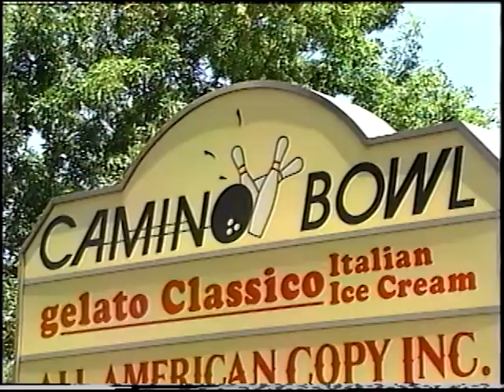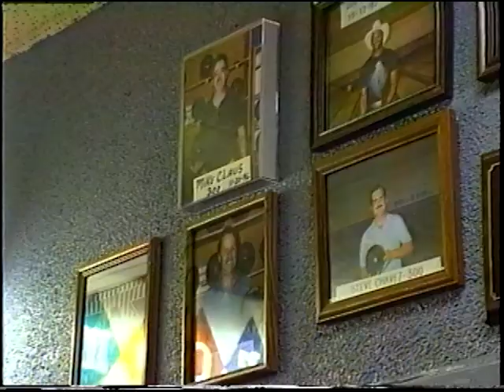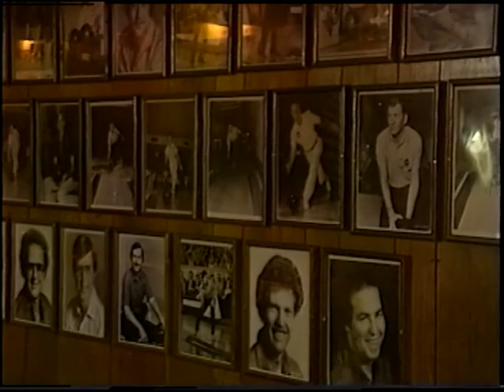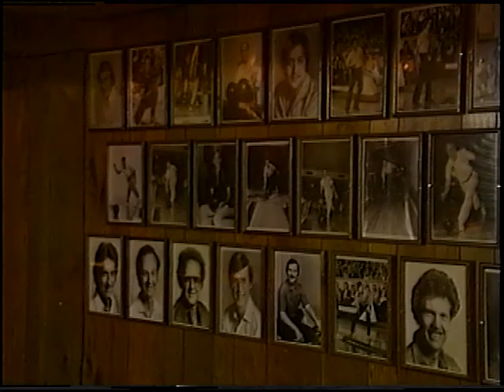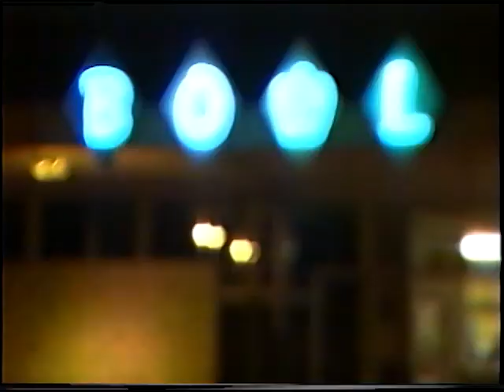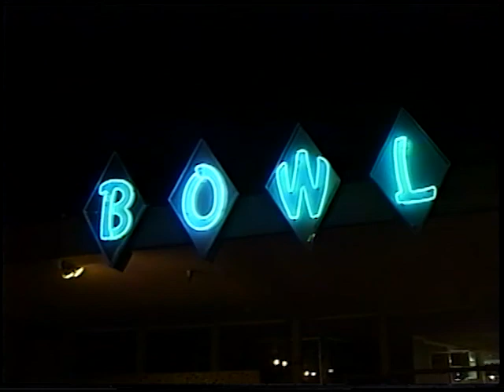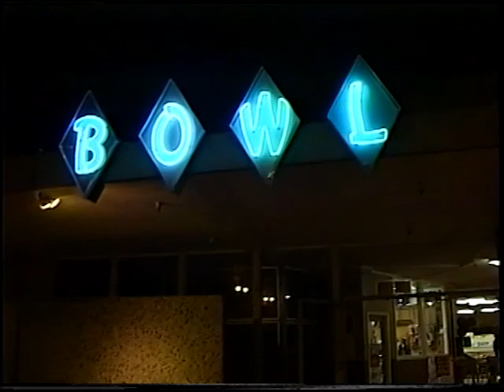Camino Bowl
Misc Video footage from Camino Bowl in Mountain View, CA Circa 1998